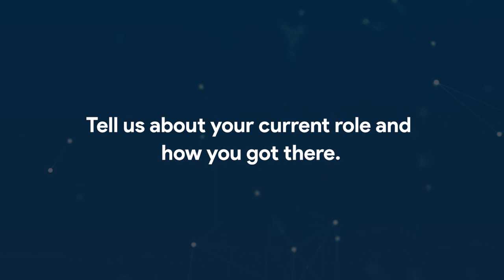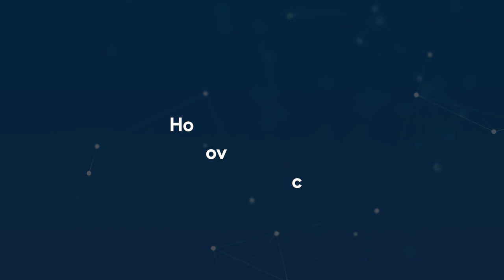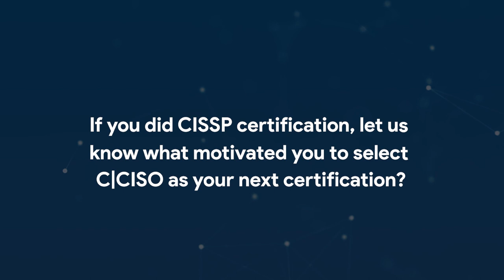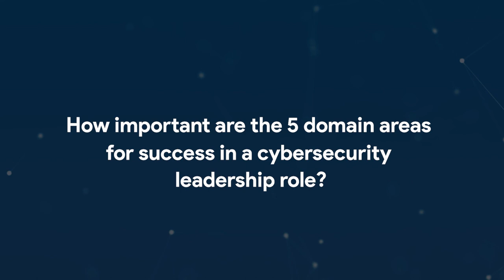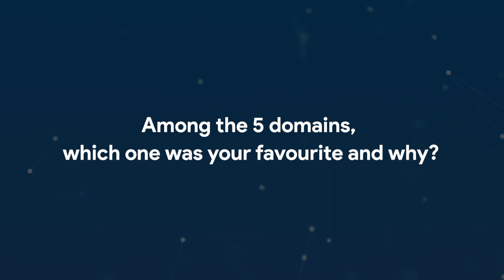The Certified CISO Opens Doors to Greater Recognition and Higher Salaries | Patrick Kabongo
In this video, Patrick Kabongo, a Senior Cybersecurity Consultant, shares how EC-Council's Certified Chief Information Security Officer (Certified CISO) program accelerated his career growth and helped him broaden his horizons. Elaborating on the key takeaways from the program, Patrick opens up about how the Certified CISO exposed him to real-world challenges and helped him gain hands-on experience in strategic planning, finance, procurement, and vendor management. Patrick, who has over 8 years of experience in cybersecurity and risk management, discusses how the Certified CISO program helped him prove that he was knowledgeable and competent in his domain and that there was a possibility to achieve more in terms of recognition and earnings. He also credits the C|CISO certification with helping him gain the knowledge of a C-suite executive, allowing him to think like one in times of crisis.